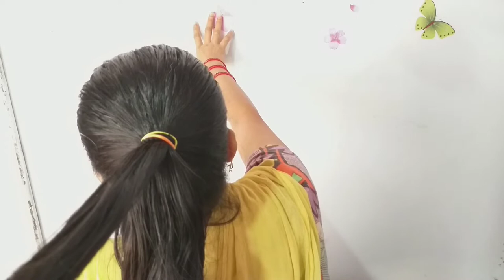Six cross roll for wedding or party simple hair style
Hello friends welcome to my youtube channel trust queen beauty friends plz subscribe my channel friends maine iss video me simple hair style btaya hai jise aap shadi or party me bnaker aasani se ja skti hai isme maine 1. garder2. kilip 3. 4. tellcomb ka use kiya hai or bhut saare hair style aap sbhi ko hmare youtube channel per milenge or aap sbhi ke liye beauty se related or bhut saare video maine bnaya hai to aap sbhi beauty se related koi bhi video dekh skti hmare channel ko subscribe krke or mai kosis krungi ki aap sbhi ke liye mai aise hi veideo bnati rhu to friends aap sbhi comment krke btaye ki aap sbi ko hmara video kaisa lga thanks for watching